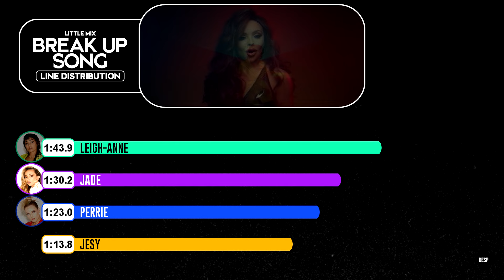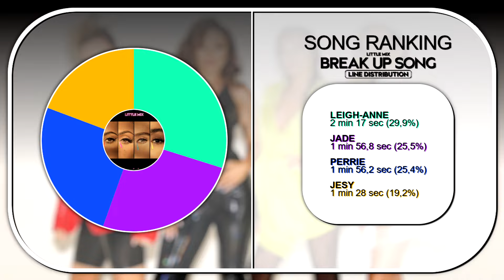Little Mix - Break Up Song ~ Line Distribution